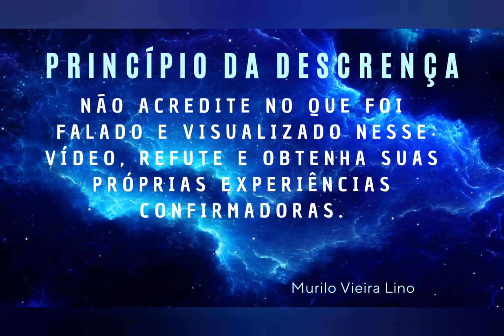A DESCOMPLEXIFICAÇÃO CONSCIENCIAL.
Todo ser humano em essência é muito complexo, porém é possível sim fazer uma DESCOMPLEXIFICAÇÃO CONSCIENCIAL.